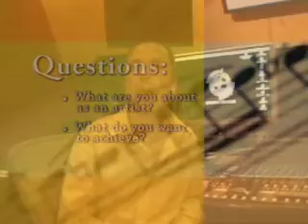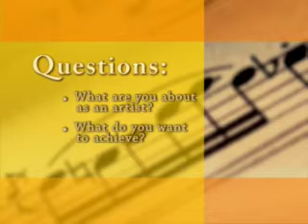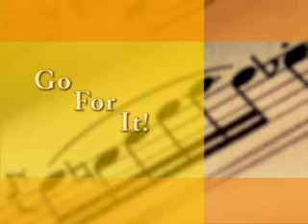Recording Artist Development 101 : Who are you?